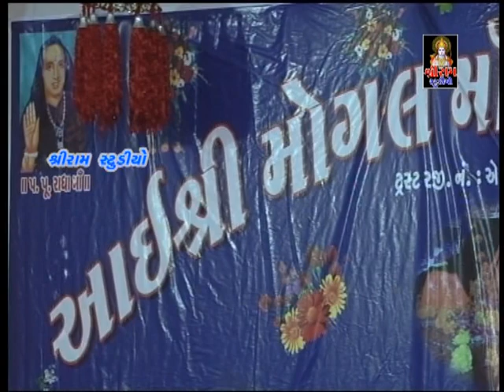Hakabha Gadhvi Bhimrana 2016 mogal aavo ne khamkare હકાભા ગઢવી મોગલધામ ભીમરાણા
Shree Ram Studio Bhogat LIKE_SUBSCRIBE_SHARE

સહુ નો સાથ ભજન વિકાસ અમારો ઉપદેશ માત્ર મનોરંજન છે વધુ વિડિઓઝ માટે અમારા ચેનલ પર સબ્સ્ક્રાઇબ કરો જો તમે વિડિઓ પસંદ કરો છો તો તેને અન્ય લોકો સાથે શેર કરો

Powered by. Bholabhai Gadhavi
                         Mo.9033905000 ♪ Title :
♪ Song  :
♪ Artist :
♪ Music Composition : Traditional
© All Copyrights Reserved to Shree Ram Studio Bhogat
           👇🎧🎧🎧   Also Listen on   🎧🎧🎧👇
Gaana :
JioSaavn ( With Hello Tune ) :
Wynk ( With Hello Tune ) :
YouTube Music :
Amazon Music :

💚 Follow us on Blogger :